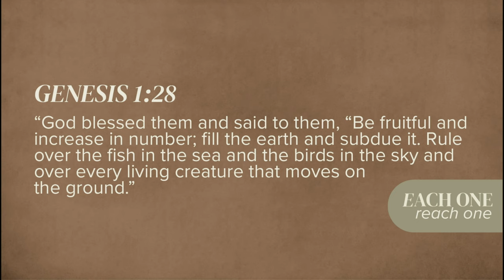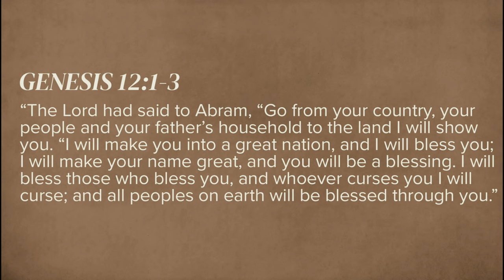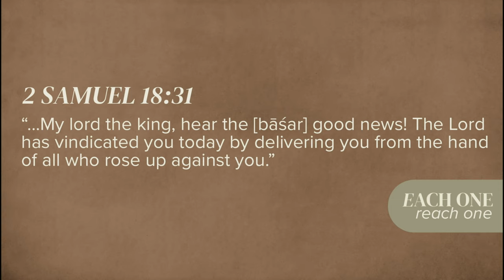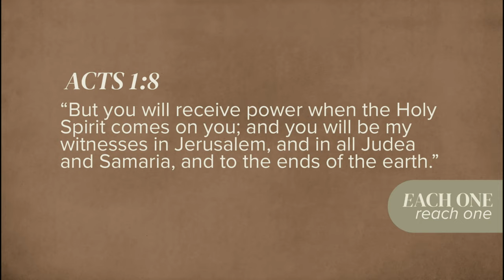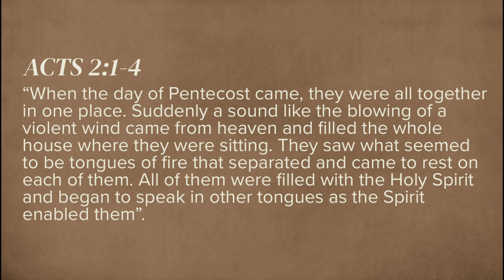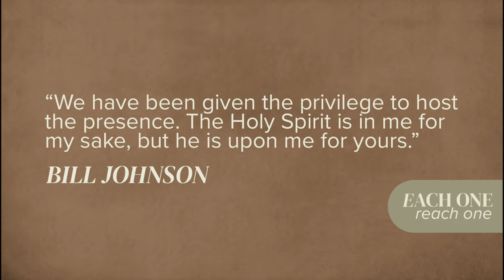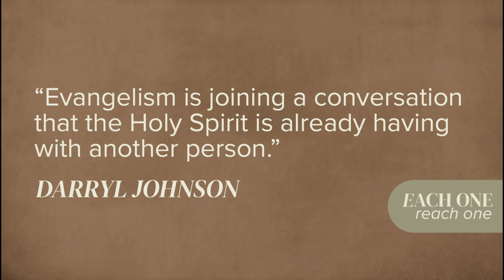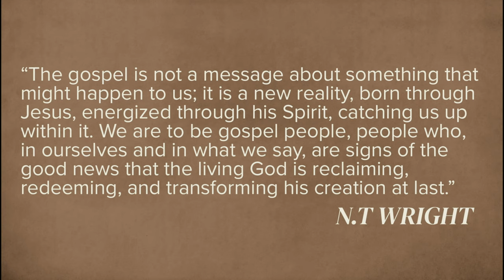Spirit Empowered Witness - Emmanuel Sanchez | FA Church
Church Online | Spirit Empowered Witness

This Sunday, our guest speaker, Emmanuel Sanchez continues our "Each One, Reach One" series with a message on being a Spirit Empowered Witness. When we encounter the Lord and are baptized by His Spirit, He empowers us to go forth and bring the life-changing, transformative power of Jesus out into the world.

✍️ Notes

Genesis 1:28 “God blessed them and said to them, “Be fruitful and increase in number; fill the earth and subdue it. Rule over the fish in the sea and the birds in the sky and over every living creature that moves on the ground.”

Genesis 12:1-3 “The Lord had said to Abram, “Go from your country, your people and your father’s household to the land I will show you. “I will make you into a great nation, and I will bless you; I will make your name great, and you will be a blessing. I will bless those who bless you, and whoever curses you I will curse; and all peoples on earth will be blessed through you.”

Ezekiel 36:26-27 “I will give you a new heart and put a new spirit in you; I will remove from you your heart of stone and give you a heart of flesh. And I will put my Spirit in you and move you to follow my decrees and be careful to keep my laws.”

Joel 2:28-29 “And afterward, I will pour out my Spirit on all people. Your sons and daughters will prophesy, your old men will dream dreams, your young men will see visions. Even on my servants, both men and women, I will pour out my Spirit in those days."

Isaiah 52:7 “How beautiful on the mountains are the feet of those who bring good news, who proclaim peace, who bring good tidings, who proclaim salvation, who say to Zion [Jerusalem], “Your God reigns!”

2 Samuel 18:31 “…My lord the king, hear the [bāśar] good news! The Lord has vindicated you today by delivering you from the hand of all who rose up against you.”

Mark 1:14-15. “After John was put in prison, Jesus went into Galilee, proclaiming the good news of God. “The time has come,” he said. “The kingdom of God has come near. Repent and believe the good news!”

N.T Wright - “The gospel is not a message about something that might happen to us; it is a new reality, born through Jesus, energized through his Spirit, catching us up within it. We are to be gospel people, people who, in ourselves and in what we say, are signs of the good news that the living God is reclaiming, redeeming, and transforming his creation at last.

Acts 1:8 “But you will receive power when the Holy Spirit comes on you; and you will be my witnesses in Jerusalem, and in all Judea and Samaria, and to the ends of the earth.”

Acts 2:1-4 “When the day of Pentecost came, they were all together in one place. Suddenly a sound like the blowing of a violent wind came from heaven and filled the whole house where they were sitting. They saw what seemed to be tongues of fire that separated and came to rest on each of them. All of them were filled with the Holy Spirit and began to speak in other tongues as the Spirit enabled them”.

Bill Johnson - “We have been given the privilege to host the presence. The Holy Spirit is in me for my sake, but he is upon me for yours.”

Darryl Johnson - “Evangelism is joining a conversation that the Holy Spirit is already having with another person.”

📅 COMING UP
⭑ Men's Marriage Seminar Series starting March 14th
⭑ Belong Class on March 16th
⭑ Good Friday (in-person services only at Elbow Drive Campus: 9:30am & 11:30am) on March 29th
⭑ Seton Easter Egg Hunt on March 30th
⭑ Easter Sunday Baptisms on March 31st